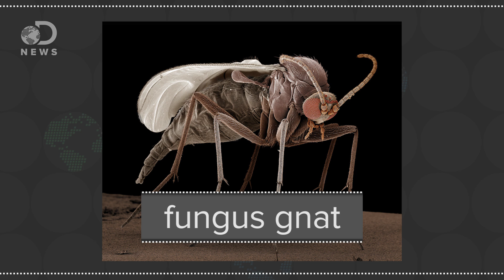5 Bugs You NEVER Knew Were In Your Home!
We’ve also seen those creepy crawly bugs around our homes. What are the most common ones you should know about?

The Bugs in Our Homes
“We swat flies on our windowsills. Watch ants scramble for the crumbs on our kitchen counters. Bathe our pets to rid them of fleas. And all of us have crossed paths with the nasty cockroach.”

What Should You Do If You Find a Spider in Your House?
“When a reader from Belgium found a spider in her bananas, she bravely trapped it—and says she took it to the police for identification (though sadly not in four pairs of tiny handcuffs).”